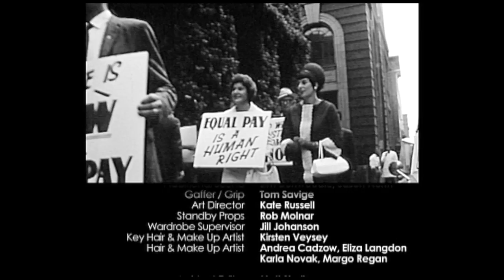Judith Lucy Is All Woman: I Am Woman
Hear some of Australia's best songstresses singing their version of I Am Woman for the final episode of Judith Lucy Is All Woman. See the complete series on iview here: ab.co/1MstHSC
The singers that feature are:
Deborah Conway
Ella Hooper
Vika Bull
Linda Bull
Kylie Auldist
Bertie Blackman
Liz Stringer
Lisa Miller
Evelyn Morris (Pikelet)
Jen Cloher
Monique Brumby
Angie Hart
Justine Clarke
Antonia Sellbach (Beaches)
Karla Way (Beaches)
Rebecca Barnard